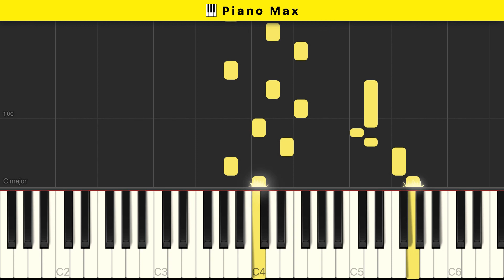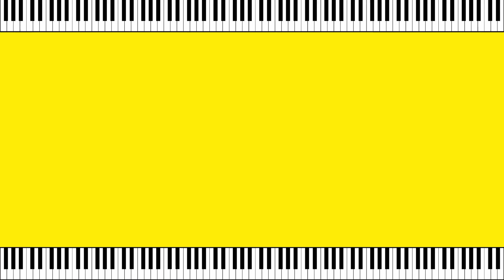Grenade — Bruno Mars | Piano Tutorial